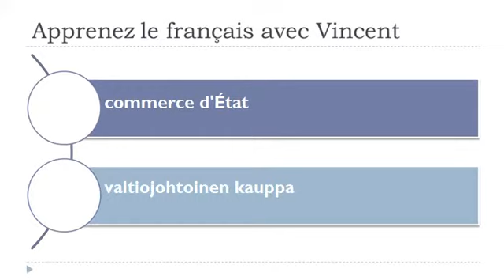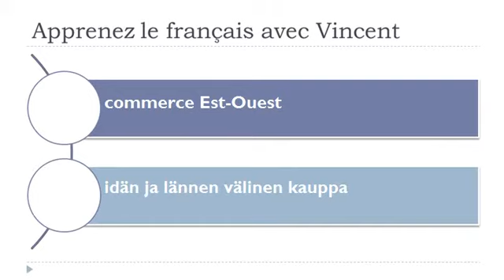Opi ranskaa = Sanasto = liikkuva kauppa